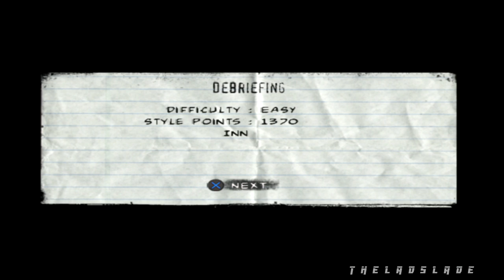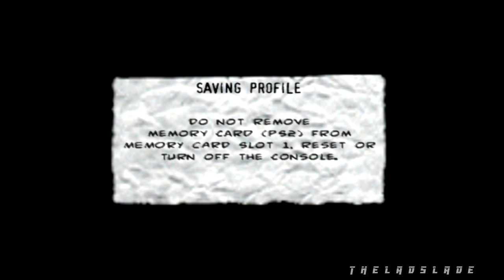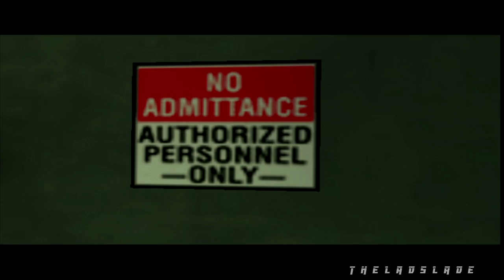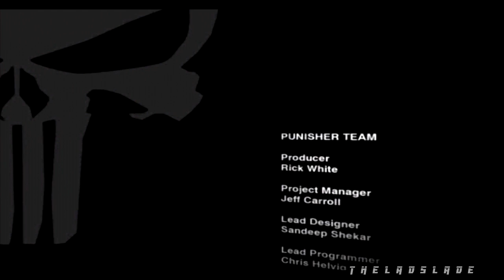THE PUNISHER- Full PS2 Gameplay Walkthrough | FULL GAME (PS2 Longplay)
Here I'm presenting You Full THE PUNISHER  HD Game From Start to Finish
(This Walkthrough Is my personal Playing and not best way to play This Game)

(All Of My Walkthroughs are my personal Playing and strongly Focused On Main Story or Main Campaign )